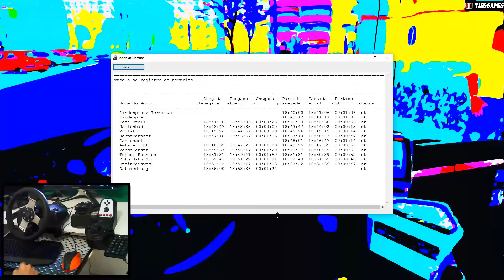OMSI 2 - Mapa Ebstein - Fazendo a Linha 101 - Rota 2 Ostsiedlung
OMSI 2 - Mapa Ebstein - Fazendo a Linha 101 - Rota 2 Ostsiedlung , jogando com o volante Logitech G27.

Esse video  é um oferecimento de PSNGamesBH! Lançamentos PS3 a partir de 60 reais. Lançamentos PS4 a partir de 80 reais.

Não perca mais vídeo use a extensão do canal:
Extensão para FireFox ou Google

Baixe o aplicativo para seu SmartPhone:
Digite esse endereço em seu navegador no seu smartphone

Configurações dos Equipamentos:

PC Desktop:

◆Placa Mãe Maximus VII Ranger - Republic of Gamers
◆Placa de vídeo Radeon Nitro R9 390 8gigas de memória DDR 5 512Bits
◆Memória Corsair 2 pentes de 8GB DDR3 1600MHZ
◆Water Cooler H80i Corsair

Notebook DELL:

◆1 HD de 500GB
◆Memória Corsair 8GB DDR3 1333MHZ

Software para edição de vídeo:
Software de edição:

Para gravações de vídeo uso:
Placa de captura ElgatoHD60

Creditos das Músicas

▽ Follow Stahl!